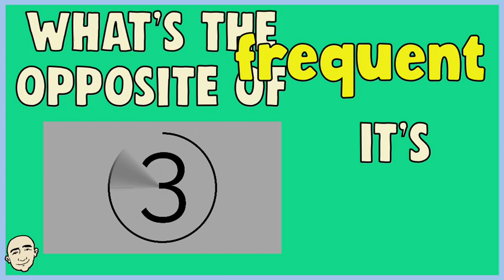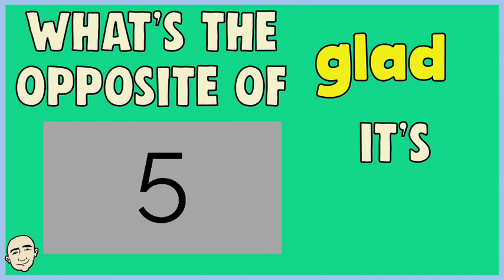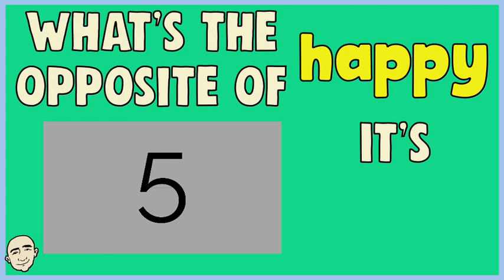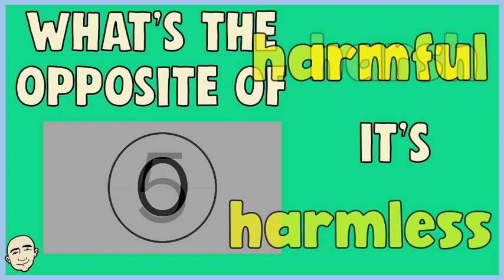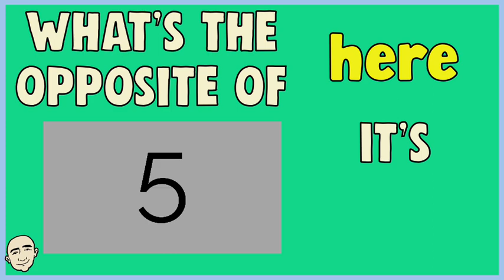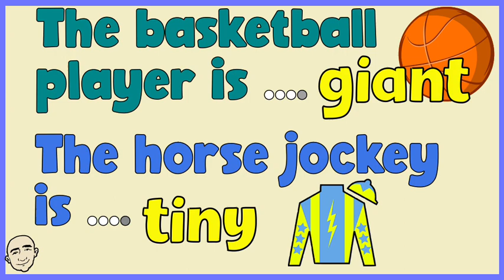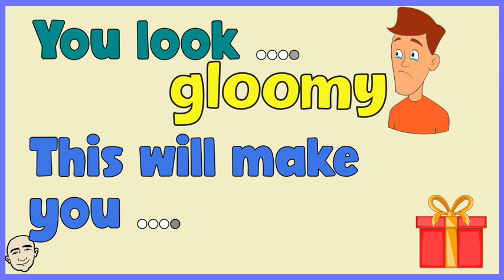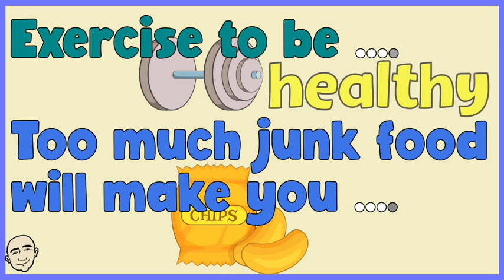25 Opposites - timed test (adjectives) #4 | English speaking practice - Mark Kulek ESL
25 Opposites: timed test (adjectives) video 4 - English speaking practice with Mark Kulek ESL. You have 5 seconds to guess the correct adjective (opposite word). This is an English speaking course and English grammar lesson. Learn English with Mark Kulek ESL. This is video 4 in the series. Timed Tests. Plus - finish the sentence with the correct adjective. All of the adjectives are listed below. This is Video 4 in the series. More Vocabulary Practice from Mark Kulek Have fun learning English with Mark Kulek.

⏱TimeStamps⏱
0:00 Intro
0:33 Opposites timed test
5:56 What is the opposite?